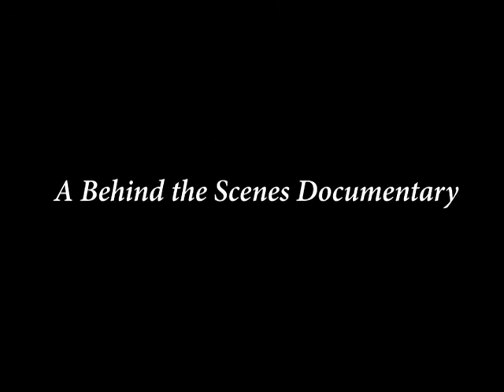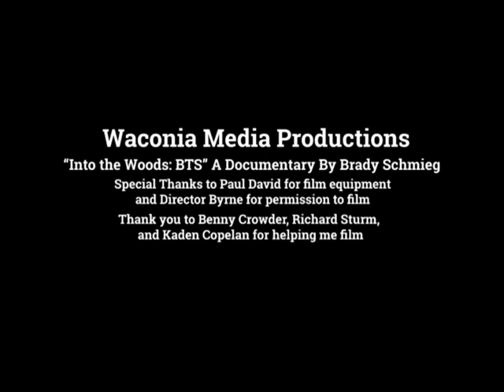"Into the Woods" A Behind the Scenes Documentary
A behind the scenes look at Waconia High School's production of "Into the Woods" produced by Brady Schmieg.